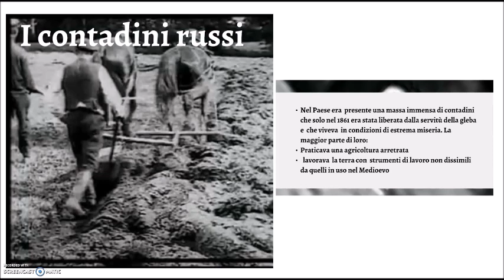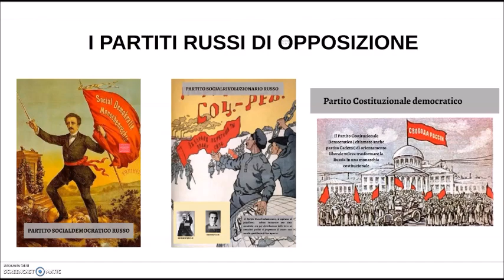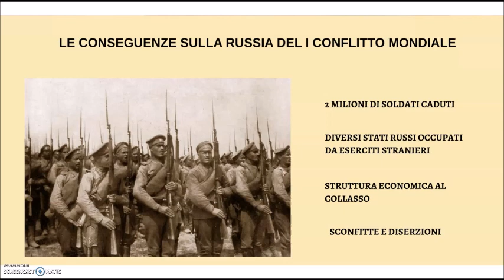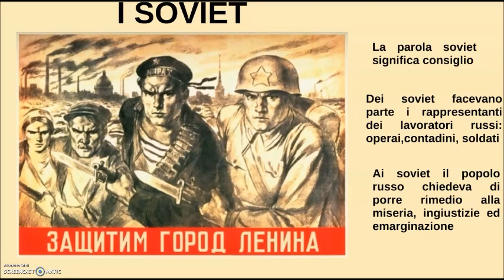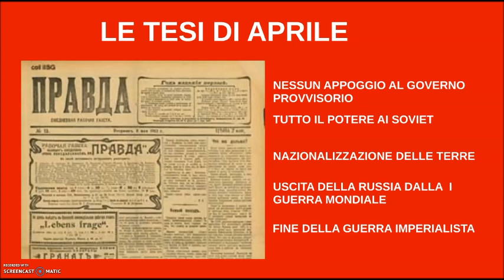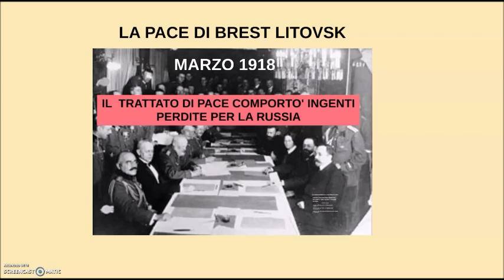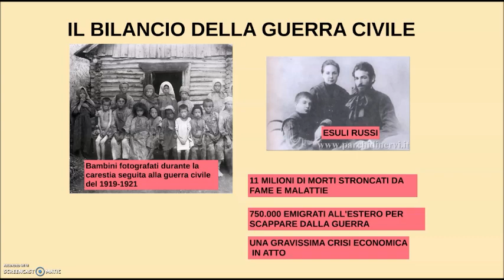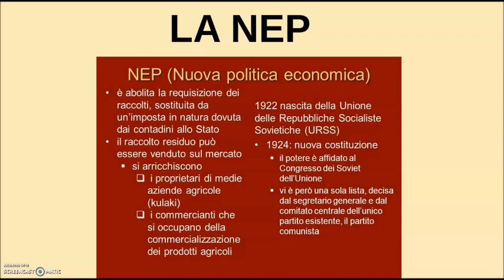La rivoluzione russa